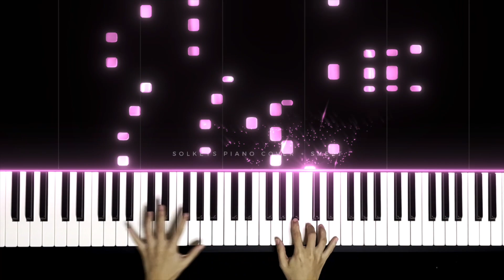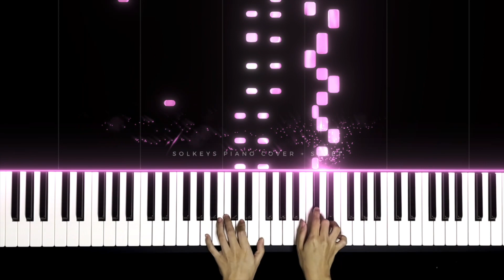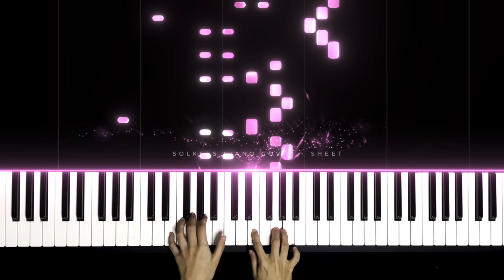Christell - Dubidubidu Piano Cover + Sheet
chipi chipi chapa chapa dubi dubi daba daba